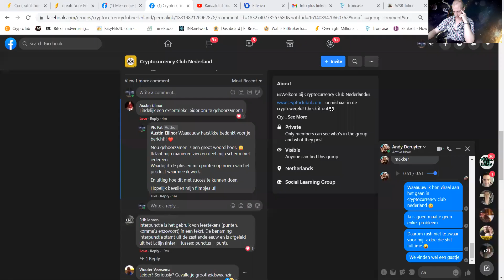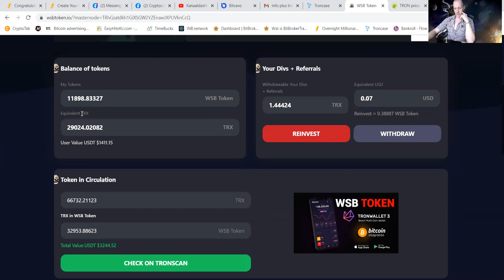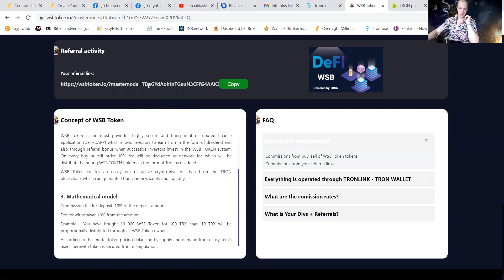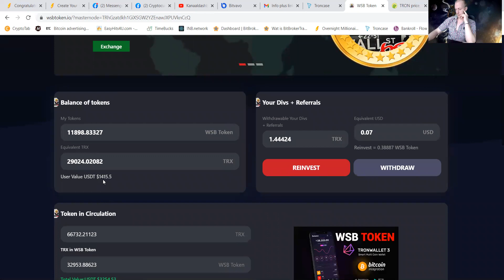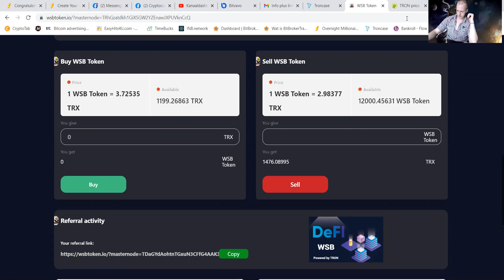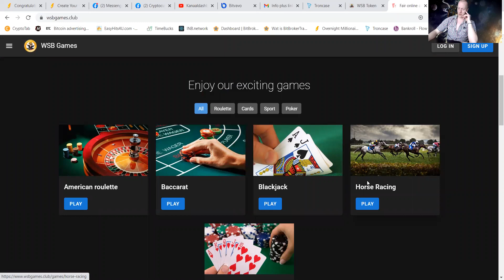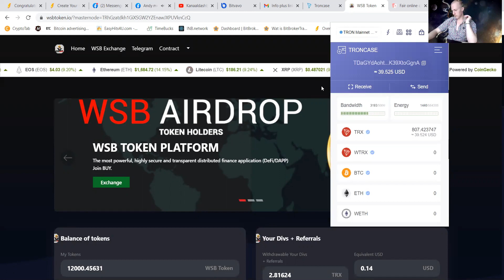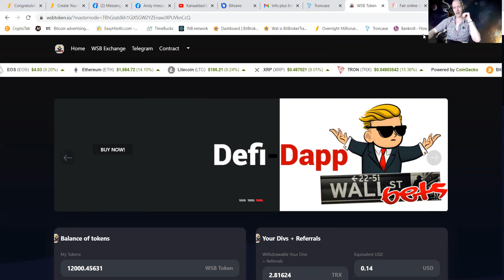WSB + Casino how does it work and how do we earn PtcPat PUMPING IT UP!! Hourglass smart contract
Yoooo Rockstars how are you riding that wave.

For me it has been a crazy ride up!!

I have been recontributing and reinvesting on a daily base and i can see the minimum reaching a higher low every day

Offcourse we will keep guiding you on how to make funds working with us

Like i always say  STRONGHOLDERS WIN!!

Check it out if this is something for you.

PtcPat from the Netherlands your trusted host towards a daily profit